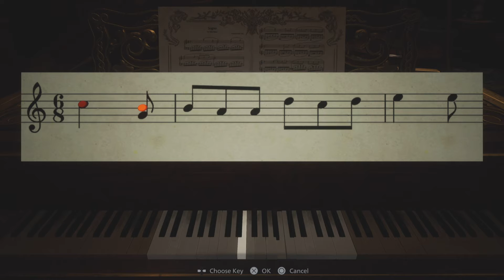Resident Evil Village | Part 4: “Your Worst”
If I had a nickel for every time I lost my hand, I’d have two nickels, which isn’t a lot but it’s weird that it happened twice, right?